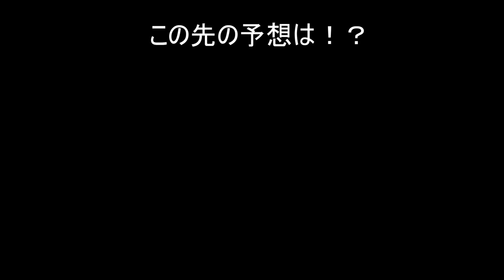#57【ドラクエ11S】勇者再び③【過ぎ去りし時を求めて】